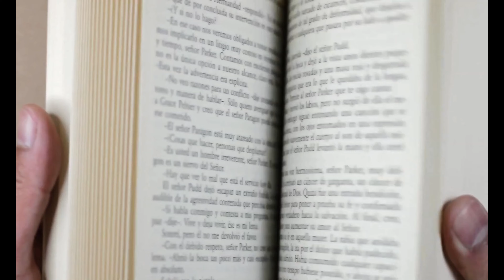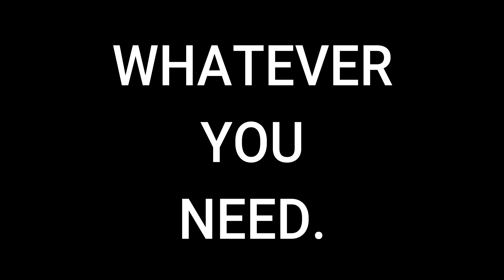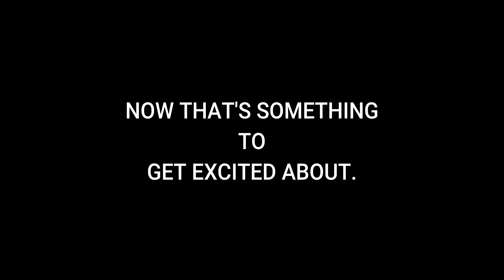TV4Education, the Smart Difference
TV4Education is the biggest educational video library available to schools. We also have the biggest range of educational channels and sources and learning tools like engagement reporting, digital lessons, video lessons and research assistants for lesson preparation.